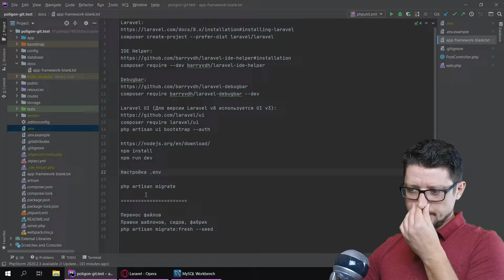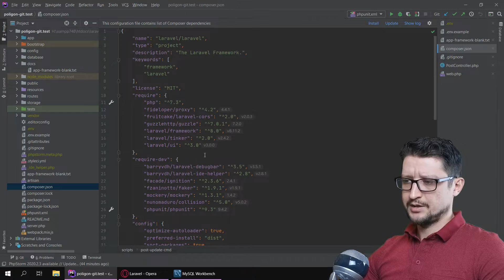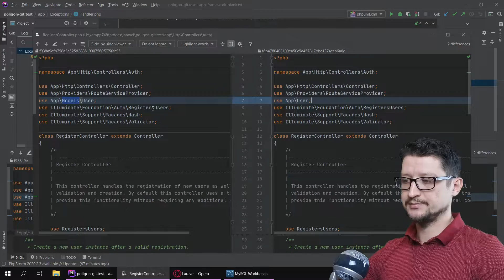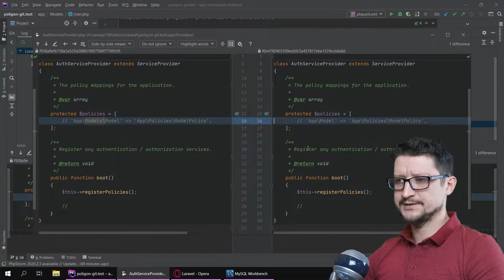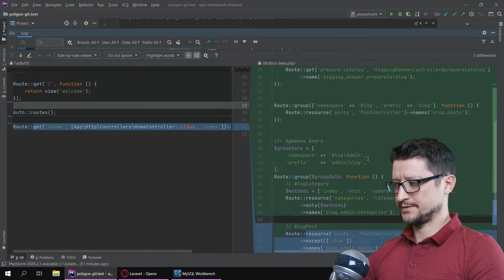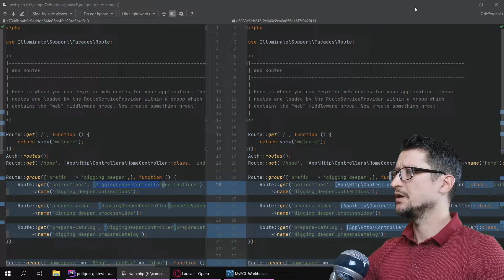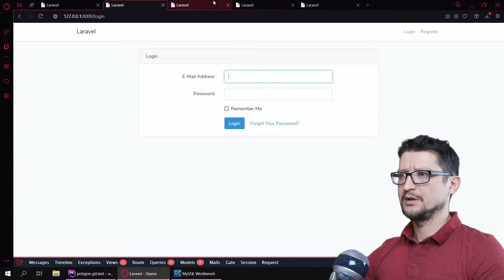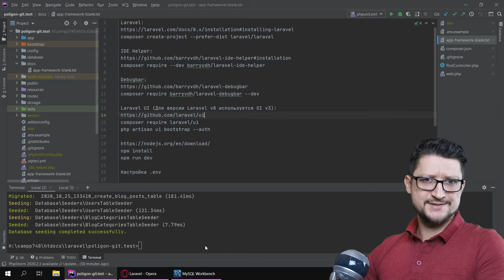Laravel урок №56: [ Переход с 7 на 8 версию ]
Пошаговый план перевода проекта c Laravel 7 на Laravel 8.
Рассмотрим как быстро и эффективно перенести код из старого проекта в новый.
Видеокурс по изучению фреймворка Laravel (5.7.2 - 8)
★ Автор: Дмитрий Афанасьев.